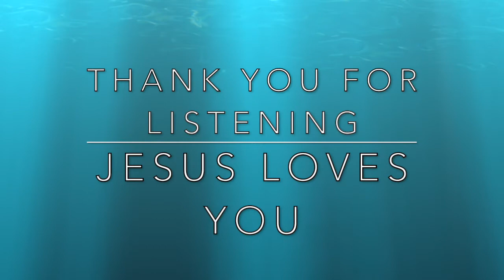Christians Like Us! - CJ (Sheep Dog) in western Mass. gives testimony of how he came to know Jesus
Join us for this weeks show of Christians Like Us! We are Talking to CJ, a regular participant on the TDC Radio discord server, about his life, where he came from, where he has been, and where he is now serving Jesus Christ as his Lord and Savior.
or on discord in the live radio room 9AM.